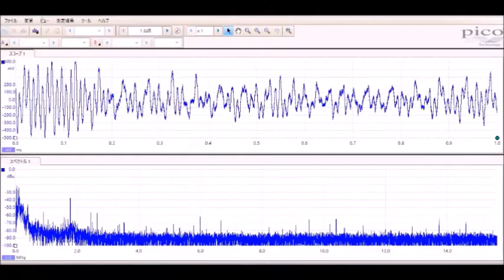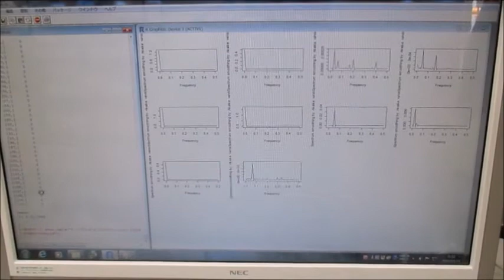超音波システム研究所（オリジナル超音波実験）